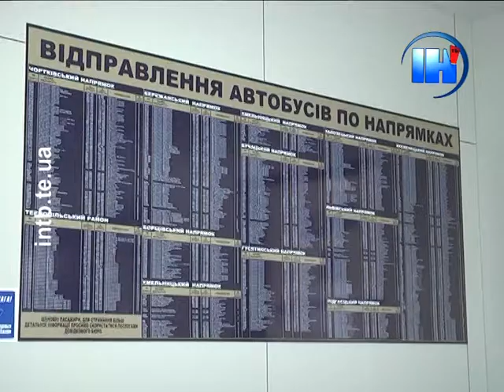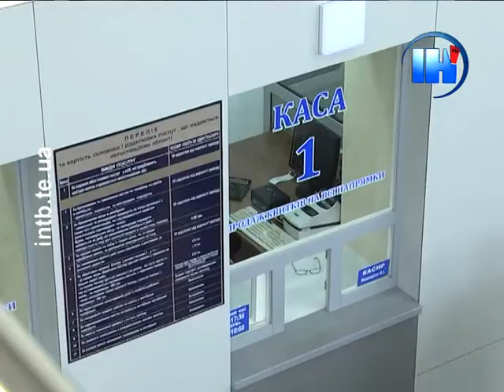Підсумковий випуск за 15 лютого 2016 року